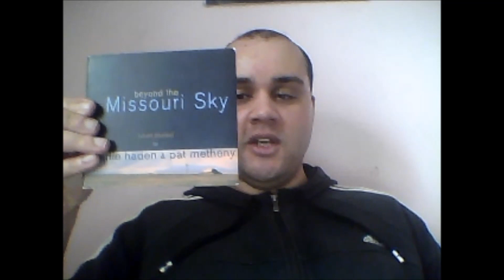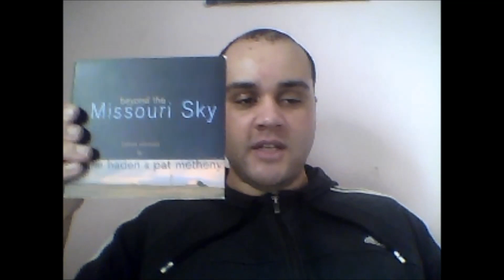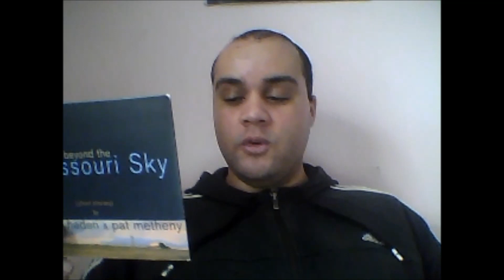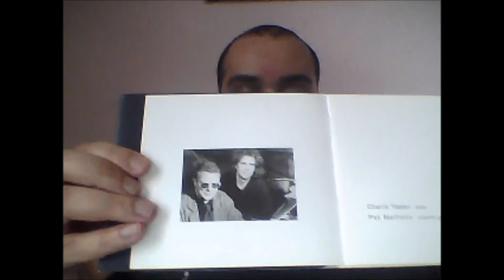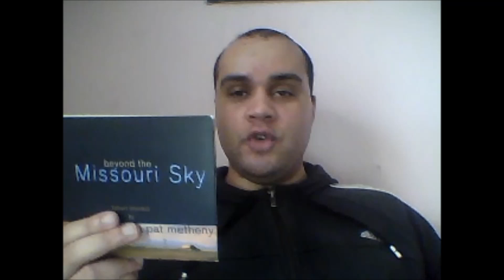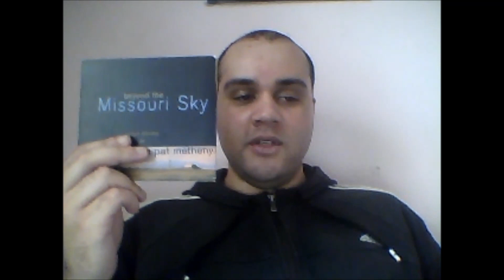Jazz album episode 12 - Charlie Haden & Pat Metheny 'Beyond The Missouri Sky' (Short Stories) review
Welcome to a very special edition of the jazz albums review series and today i am going to be talking about guitarist Pat Metheny & bassist Charlie Haden who are two of the most important voices of their respective instruments and two of the most celebrated, decorated, respected & iconic musicians / composers / bandleaders in jazz music history.

They have seen it all, done it all and played with them all.

Pat Metheny and Charlie Haden's long association began in 1980 when Charlie Haden played on Pat Metheny's classic '80/81' recording with Dewey Redman, Michael Brecker and Jack DeJohnette, he also played on Pat Metheny's classic 'Rejoicing' trio recording with Billy Higgens and played on Pat Metheny and Ornette Coleman's wild 'Song X' recording & also made a guest apperance on a couple of tracks on Pat Metheny's epic Secret Story album. They also recorded a film soundtrack for Spainish movie Vivir es fácil con los ojos cerrados (Living Is Easy With Eyes Close)

Pat Metheny also appeared on a couple of Charlie Haden's albums, 'Nocturne' and 'Rambling Boy' and they have also played together in a number of different settings and projects with other musicians such as Michael Brecker, Joshua Redman & Abbey Lincolin.

They finally got together and recorded a classic duo recording called 'Beyond The Missouri Sky' (Short Stories) which was released in 1997 and won a Grammy Award for best instrumental performance.

It's what you expect from two talented musicians of this calibre, pure class and elegance with a beautiful collection of songs from start to finish which really showcased the deep rapport and musicianship that made the Metheny Haden pairing so popular.

I was very lucky to catch these two live back in 2003 when they played in London which was my first Pat Metheny show and it was fantastic, Pat Metheny and Charlie Haden would continue to play and collaborate long after their duo release for a number of years all the way up to Charlie Haden's passing in 2014.

If there was any guitar bass duo recording i would recommend to anyone, it would definitely be 'Beyond The Missouri Sky', it's absolutely gorgeous and it's Pat Metheny & Charlie Haden at their very best